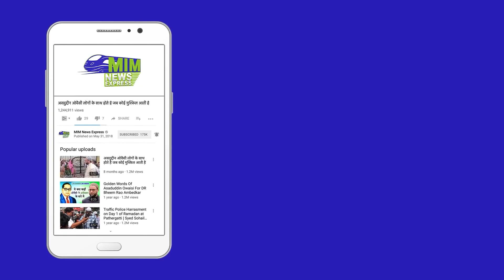फर्जी डिग्री मामले में कोर्ट ने दोषी BJP विधायक की विधानसभा सदस्यता रद्द | fake educational degree